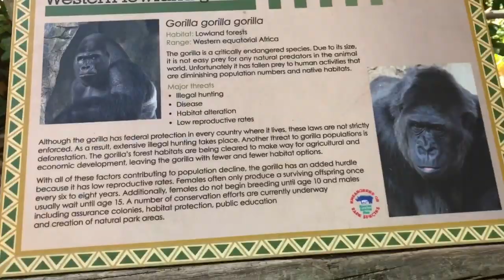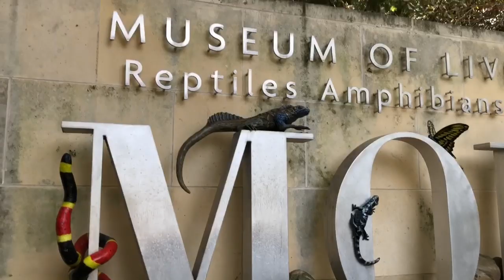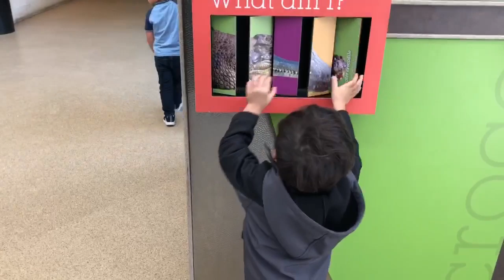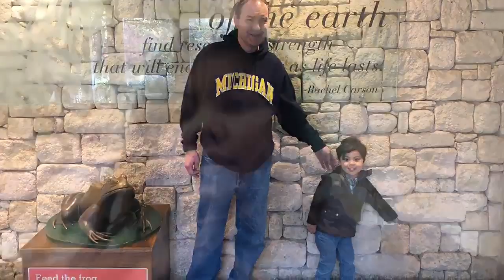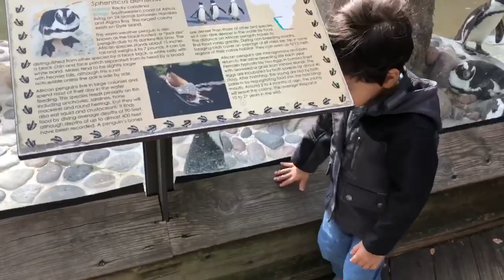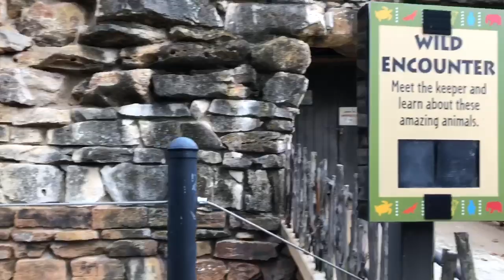PUNTA TAYO NG ZOO!!!